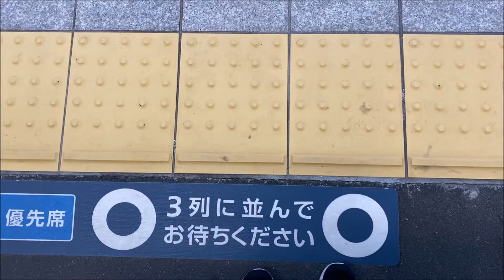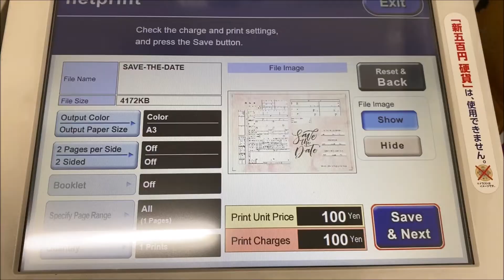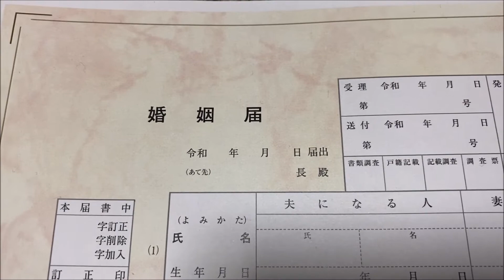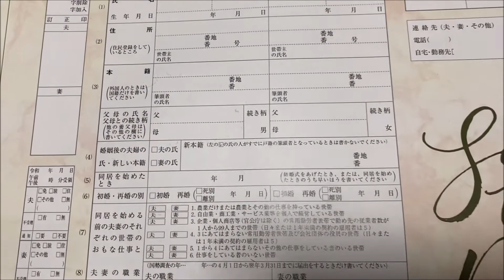VLOG 643: MARRIAGE REGISTRATION FORM HERE IN JAPAN || ishi ichigo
Nagpa print na ako ng Marriage Registration form :)) paunti unti ng nag pprepare.

Life after graduation of Marjio. :)

THANK YOUUUU~! DOMO ARIGATOU GOZAIMASU! God Bless po :)